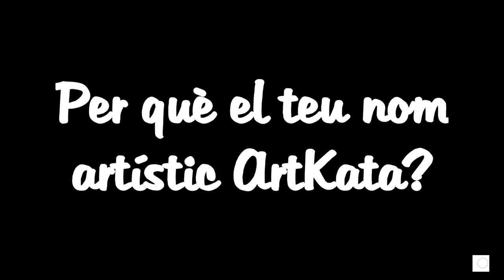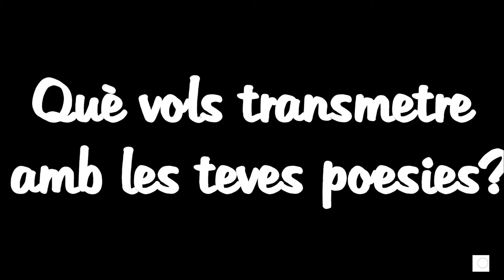Catalina Carmona (ArtKata)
Entrevista a l'artista colombiana Catalina Carmona, de nom artístic ArtKata. Exiliada política, poetessa, actriu, ballarina i membre dels grups Itaca Sabia (Performance) i Bulle Aporriao (cançó tradicional colombiana). Ens respon a les qüestions del moko...

00:20 Qui és Catalina Carmona?
01:54 Quan vas començar a fer poesia?
04:39 Per què el teu nom artístic ArtKata?
05:46 Quin ha sigut el teu recorregut artístic?
13:42 Quina és la teva experiència com a exiliada?
16:04 Com relaciones Colòmbia amb la teva faceta artística?
19:54 Quins són els teus projectes artístics actuals?
21:20 Què vols transmetre amb les teves poesies?
24:15 Quines són les teves influències literaries?
27:37 Quins són els teus desitjos de futur?
29:41 Fragment de l'obra de teatre "Alicia en color azul"
30:16 Performance en grup ITACA SABIA